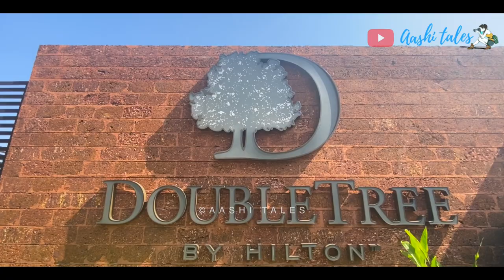Where to Stay in Goa? | Double Tree by Hilton Panaji, Goa | Hotel Room Tour, Goa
Located in Panaji, tucked between the lush forest lies the beautiful Double Tree by Hilton Resort! Surrounded by the calming waters of the Mandovi River, this resort has a stunning infinity pool with a mesmerising view. Watch the video till the end for a Hotel Room tour along with the stunning views the infinity pool has to offer!